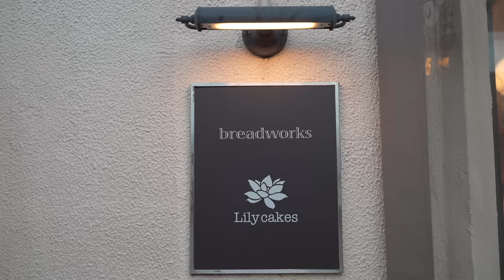休日の食事vlog/土日の朝昼夜ごはん/作ってもらったり外食したり/What I eat in a weekend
土日の朝昼夜ごはん記録🍚
夫や両親に作ってもらったり、外食しに行ったり、
自分で作るのは少なめの週末でした✌️

🙏「CC」ボタンを押して字幕設定をONにしてご覧ください。
字幕が他の言語になっている場合は日本語を選択してください。

ガラスのプレート
包丁
調味料入れ
CRISTEL フライパン
CRISTEL 18cm鍋
CRISTEL 14cm鍋
バット
常夜鍋に使ったお鍋

🎥Times Stamp
00:00 Intro
00:18 土曜日の朝ごはん
04:52 お昼ごはん
06:09 夜ごはん
07:43 日曜日の朝ごはん
11:01 お昼ごはん
13:14 夜ごはん
16:44 おまけ

🍋about me
東京のマンションでのんびり家族三人暮らし。

📷 Camera : Sony α7R V
💻 Editing program : Final Cut Pro X